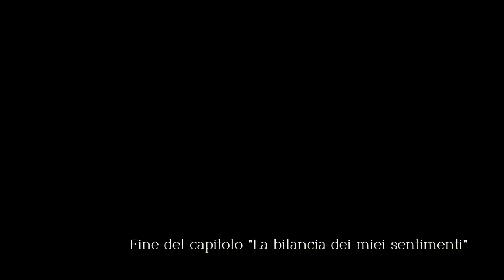Triangle Strategy #07# ⚔ Fuga da Castel Whiteholm [Sub Ita]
0:00:00 ⭐️ Sigla
0:10:38 ⚔ Taverna – Campo di battaglia affollato
0:46:17 ⭐️ Votazione
0:49:06 ⭐️ Capitolo 7 Parte 2